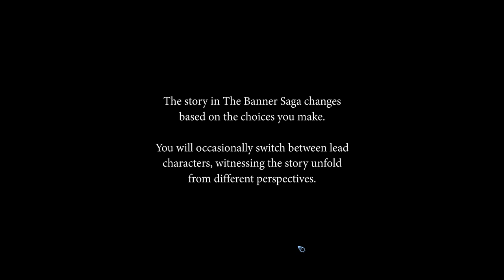Let's Play The Banner Saga - Episode 1 - Gameplay Impressions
We take a first look at Stoic Studios newly released Indie RPG / Strategy title : The Banner Saga. Vikings and Giants and Wyrms oh my, but is the game any good? Let's find out!

What is The Banner Saga?

Live through an epic role-playing Viking saga where your strategic choices directly affect your personal journey. Make allies as you travel with your caravan across this stunning yet harsh landscape. Carefully choose those who will help fight a new threat that jeopardizes an entire civilization. Every decision you make in travel, conversation and combat has a meaningful effect on the outcome as your story unfolds. Not everyone will survive, but they will be remembered.